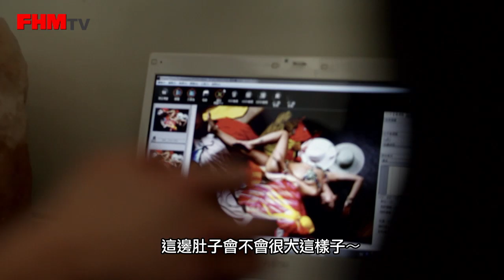FHM 2012 四月號 Cover Girl BEACH BUM! 蔡詩蕓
一講到海灘和比基尼，蔡詩蕓就為之瘋狂，令我們為之瘋狂的，是穿上比基尼的她！